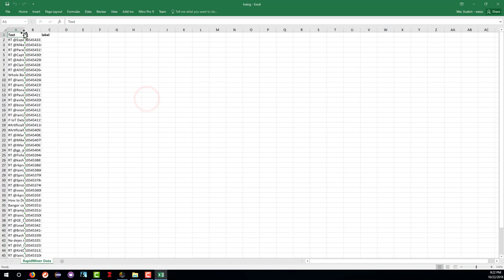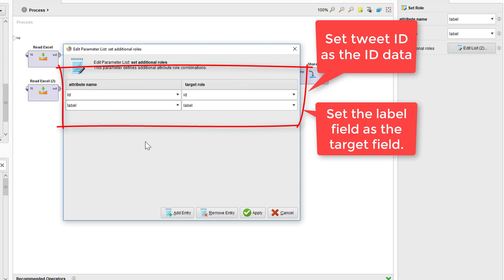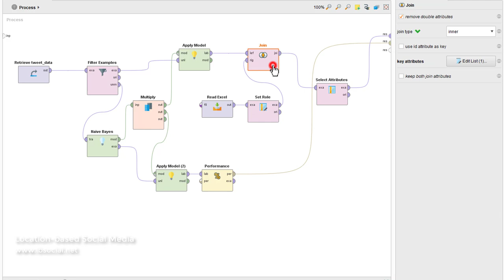Use Naive Bayes to Classify Tweets in Rapidminer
Demo of using Naive Bayes to classify Tweets in RapidMiner.